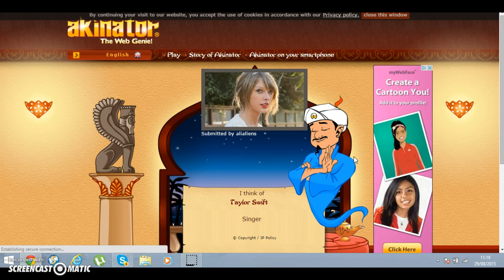akinator the web genie!